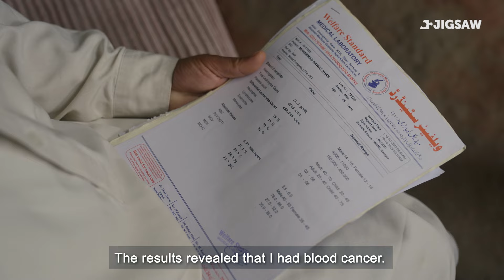My Name Is Nawaz Khan - I Am A Cancer Patient And This Is My Story!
Join us in making an impact for just £1!

- A Better World Piece by Piece

We will never be able to eliminate world poverty overnight. But collectively, we can try to eliminate it gradually, piece by piece.

Jigsaw is a Non-profit organisation that is made up entirely of volunteers.